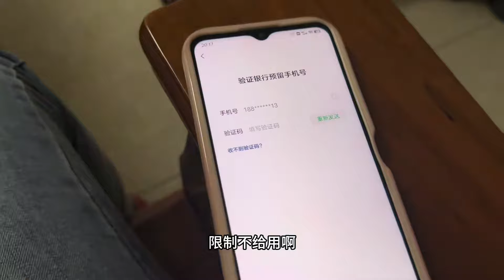小何给82年的大哥理发，大哥就像开心果，这造型搭配裤子都穿反了